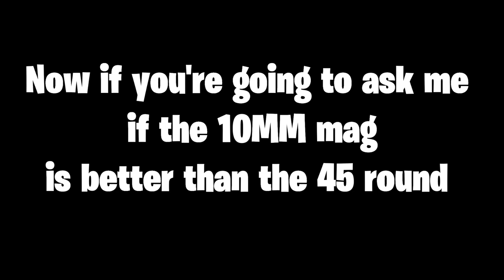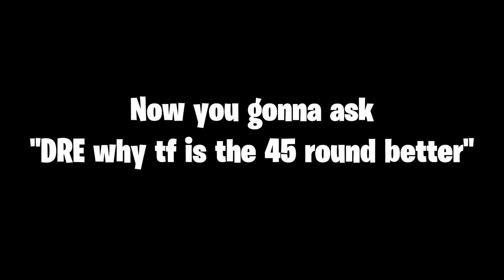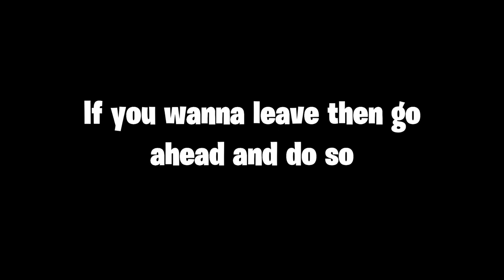the 10MM QQ9! Is it VIABLE in RANKED? | CODM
BEST SMG but on STEROIDS? 😱😱😱

The 10MM actually destroys at long ranges and you could actually bet the it HITS HARD

Class Set-up used in the intro:

Platinum QQ9
Compensator
No Stock
Sleight of Hand
10MM 30 Round Mag
OWC Laser - Tactical

TIME STAMPS:

0:00 INTRO
0:44 10MM Thoughts/Gunsmith
02:15 QQ9 Gameplay